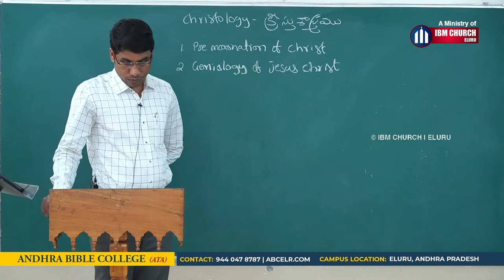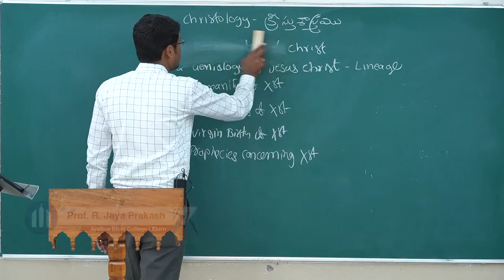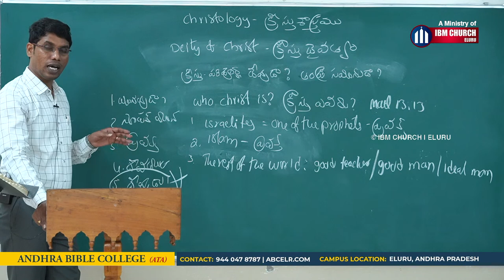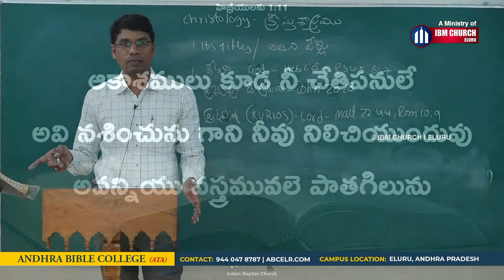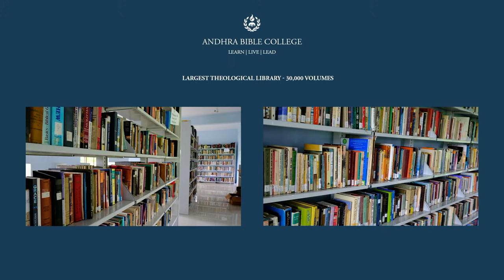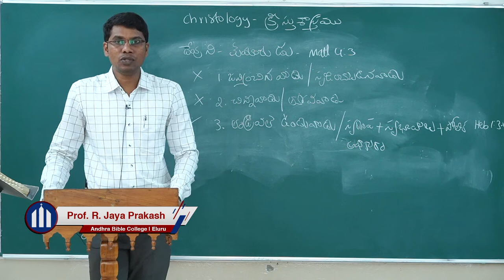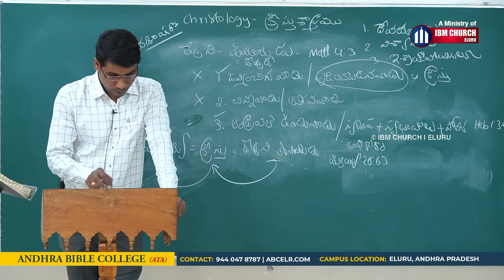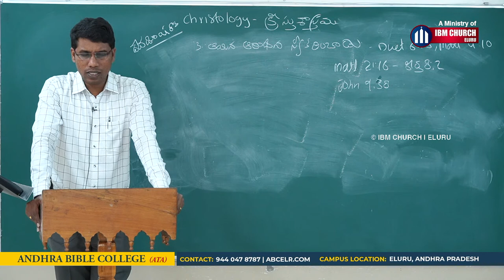Lecture 18 | Theology I | Prof. Ravuri Jaya Prakash | Andhra Bible College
TH 101 - Theology I
A succinct and systematic study of major doctrines: theology proper (the doctrine of God), bibliology (the doctrine of bible), Christology (doctrine of Christ), and pneumatology (the doctrine of holy spirit) with respective emphases upon the holiness of God and the total depravity of man.

Text Book | A Survey of Bible Doctrine - Charles C. Ryrie, GS Books, Hyderabad

Andhra Bible College is an Independent Conservative Bible College located in the city of Eluru. ABC has been fulfilling the Great Commission since 1987. Our vision is to assist the local churches in fulfilling the Great Commission. We endeavor to equip balanced men and women who are able to confidently share Christ in a post-modern, existential world of the 21st century.

Campus Location: IBM Campus, Vanguru Rd, Eluru, Andhra Pradesh 534001